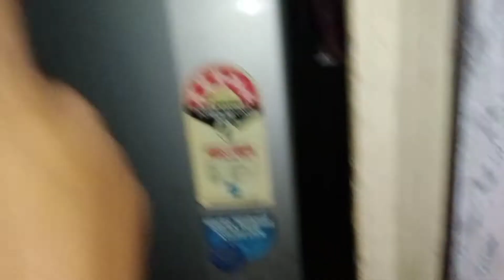आज Mummy ने भुने चने की बर्फी बनाई है | Daiwik के Favourite Biscuits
bhune chane health ke liye kafi ache hote hai.or eski barfi khane me kafi halki or swadist lagti hai
bhune chane ki barfi banana bohot easy hai full video watch kare.